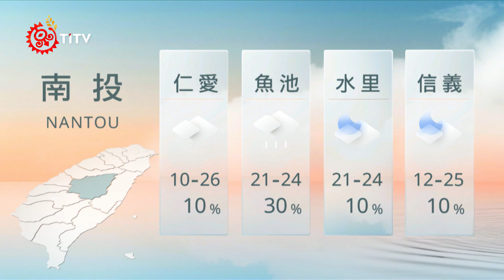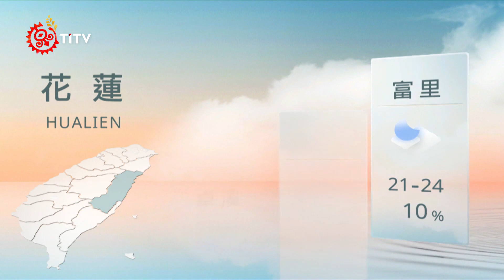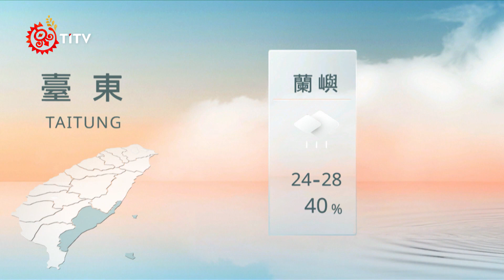09191200 山海氣象｜每日熱點新聞｜原住民族電視台